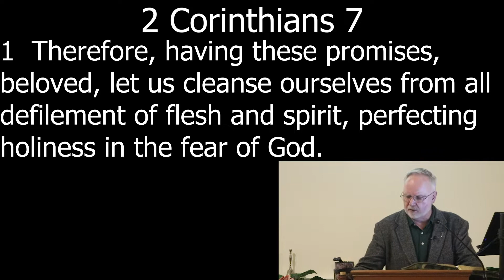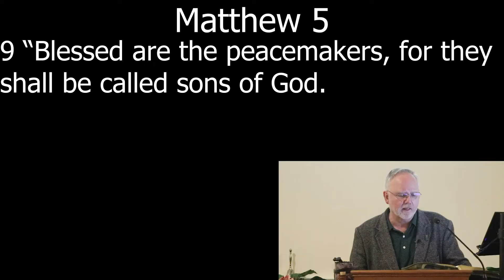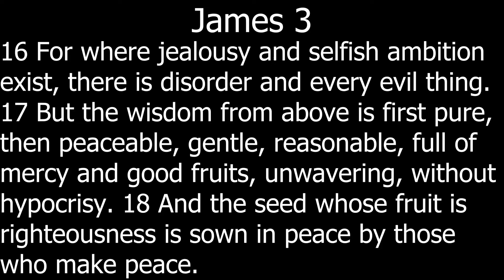The Ministry of the Bride Pt 20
What makes these people different from their brethren?